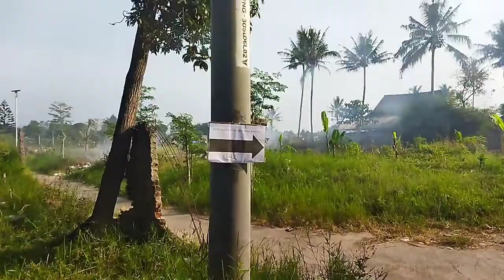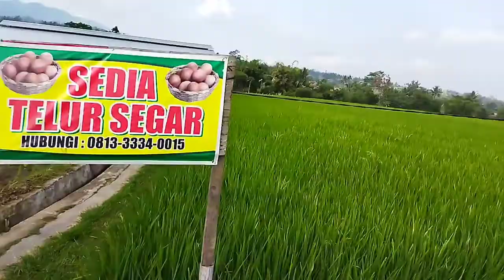JALAN SANTAI RW 03 DESA SADANG | PALING BELAKANG AUTO MENANG | JALAN SEHAT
Jalan Santai yang diselenggarakan oleh RW 03 Ds.Sadang Kec.Sucinaraja